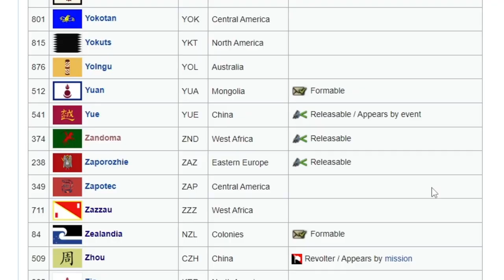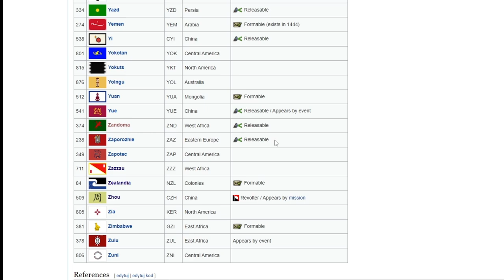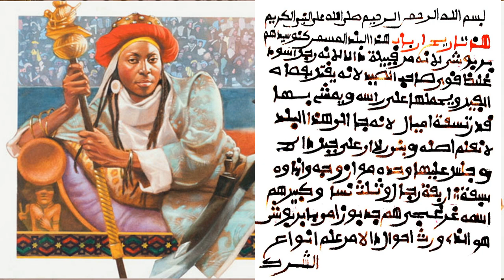EU4 Od A do Z | SEKRETNA afrykańska POTĘGA? EU4 ZAZZAU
OPIS
AVE.  Startuje nową serie typu eu4 a to z. Gdzie gram w kolejności kolejnymi krajami. Zaczynam na literę Z i lece po kolei kontynentami. Najpierw jeden kraj z Afryki potem jeden kraj z Ameryki itd., aż do skończenia literki. Obecnie kampanie z eu4 pl zaczynam jako eu4 zazzau.